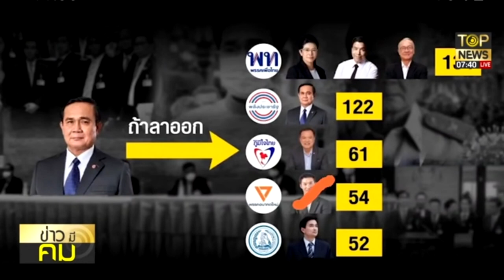NEWS XOV XWM TAWM TSHIAB 2021